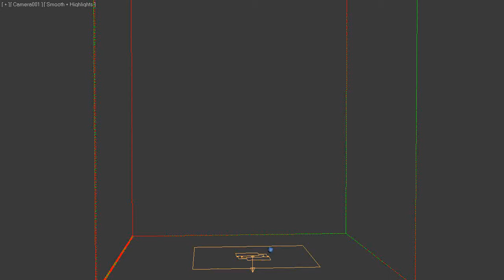Phoenix FD 2.2 - basic fire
System unit: 1 Unit = 10.0 Centermeters
Total: 100 frames, Cell size = 4.4cm, Total cells = 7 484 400, Simulation time = 5m 51s. Rendering time = 18m
Dynamics:  gravity = 0.5, Time scale = 0.7, Randomize amount = 0.2, Symmetric, Quality = 8, Multi-Pass, SPF = 1.0

PhoenixSource: Discharge = 3.0, Fuel = 1.0, Velocity = 4.0